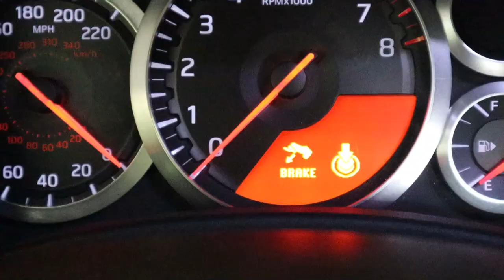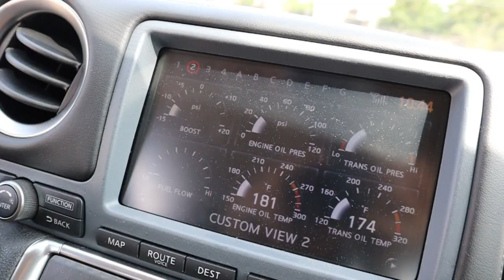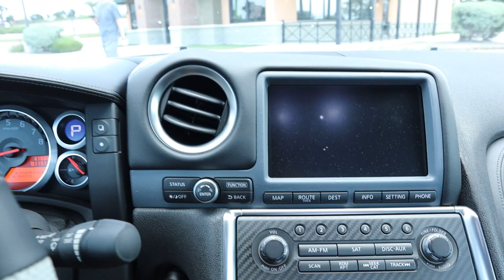SAN ANTONIO CARS CRUISE OUT TO ' THE SALT LICK ' BBQ!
Good day y'all!  If you love cars, then you are at the right place. If you love BBQ, then you are at the right place. haha For the most recent adventure, you get both! That's correct; Food and cars. It's a win win situation.
 Have you been to ' The Salt Lick BBQ ' yet? If you haven't yet, this this place is a must!
Just in case you haven't yet,  please share what's your most favorite BBQ restaurant? Answer in the commnents below!
Enjoy the feature & much aloha!!

_CAMERA
Canon EOS M50 Mirrorless Digital Camera

_Tripod
 Joby GorillaPod 3K Flexible Tripod

_Audio & Microphone
Rode VideoMic Microphone

Rode DeadCat (Artificial Fur) Microphone/Wind Shield